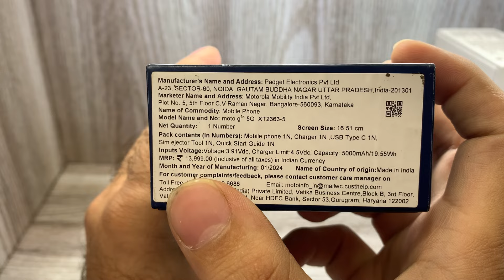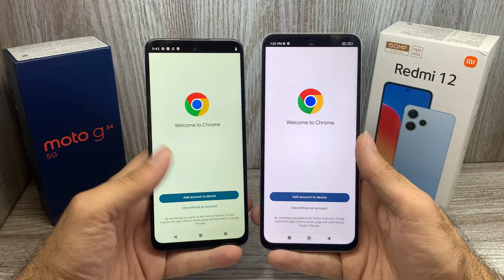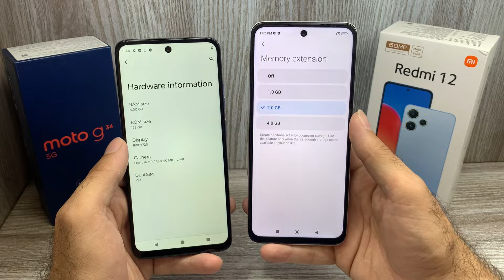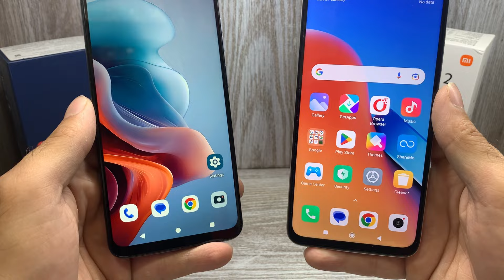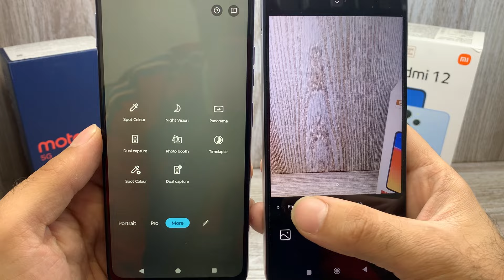Moto g34 5g vs Redmi 12 - Best kaun sa ?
Moto G34 5g 4gb Ram 128gb Storage

Rs 10999

Redmi 12 4g 4gb Ram 128gb storage

Rs 9490

I hope aap logo video achi lagegi